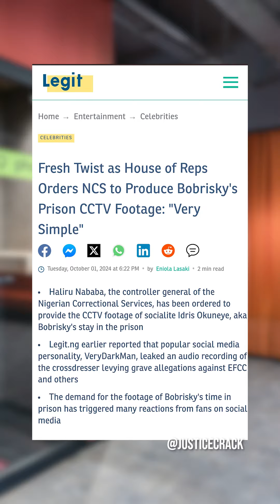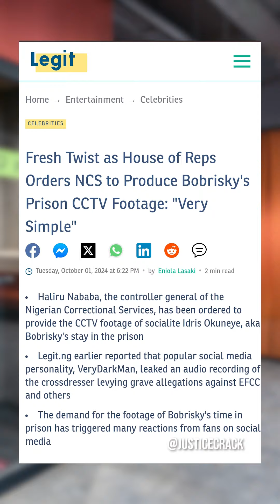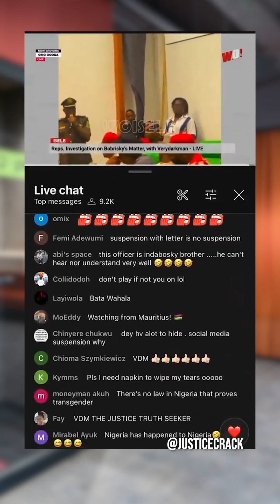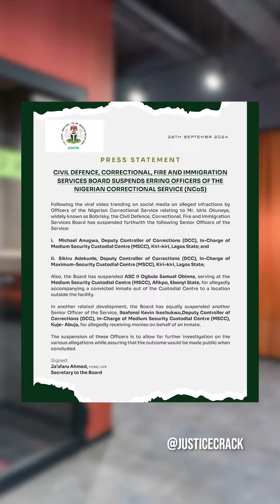House Of Reps Orders Nigerian Correctional Service To Produce Bobrisky's Prison CCTV Footage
VeryDarkMan's fearless battle against corruption has earned him widespread admiration, with many Nigerians hailing him as a hero
He's taken on and won against:
- NAFDAC
- Paulo
- Sirbalo's client
- Blessing CEO
- Tonto Dikeh
- Blord
- Bobrisky
- Iyabo Ojo
- Ashmusy
- Prophet Jeremiah